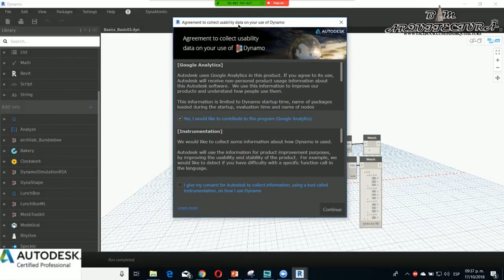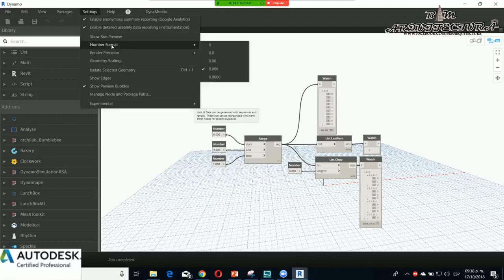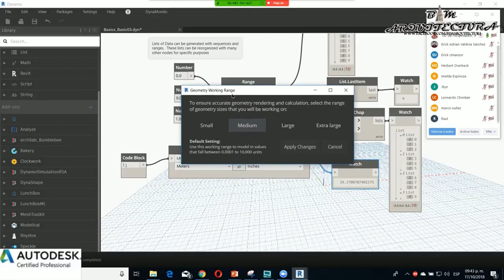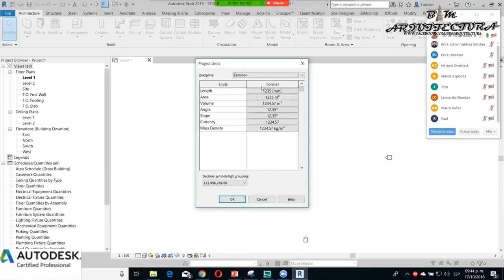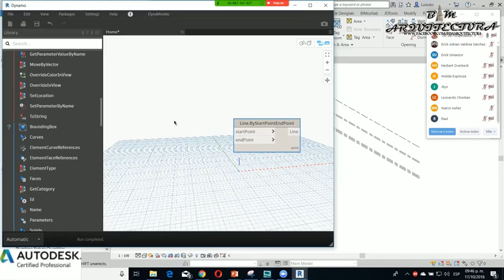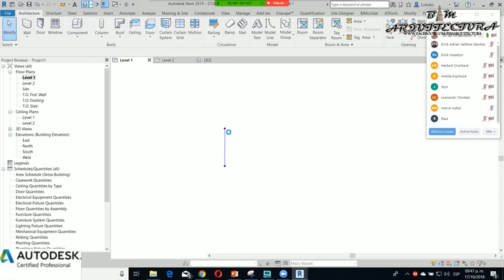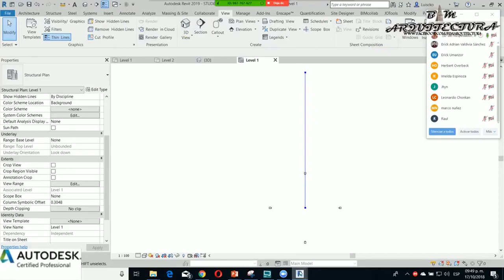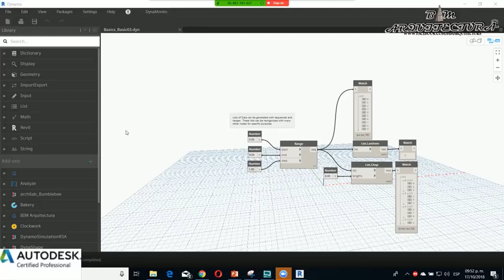🛠️🏗️ Configura Revit para el Éxito con Dynamo: Guía Esencial para Profesionales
¿Sabías que una configuración adecuada de Revit puede marcar la diferencia en tus proyectos con Dynamo? 🌟 En este video, te mostramos cómo ajustar Revit para aprovechar al máximo Dynamo, cubriendo desde la configuración de unidades hasta la precisión de los números y la gestión de recursos del sistema. Descubre consejos prácticos para optimizar tu flujo de trabajo, evitar errores comunes y garantizar que tus diseños se ejecuten con la máxima eficiencia. ¡Prepárate para transformar tu manera de trabajar en Revit y Dynamo con esta guía indispensable!

0:00 🎵 Introducción
0:30 🖥️ Ajustes Iniciales en Revit para Dynamo
1:00 ⚙️ Configuración de Unidades y Precisión
1:30 📏 Gestión de Escalas y Unidades de Medida
2:00 🚀 Optimización del Rendimiento de Revit y Dynamo
2:30 💡 Cómo Evitar Errores Comunes
9:34 🏁 Conclusión